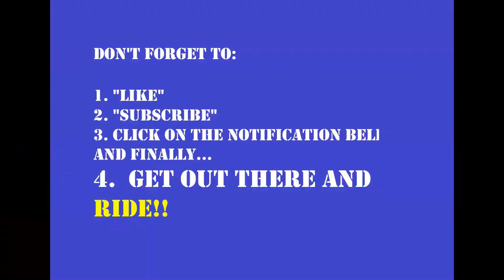Irish's Crystal Mountain Coast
This video was made on July 4th, 2021 while riding up into the Cascade Mountains to attend the annual Irish's Crystal Mountain "Coast".  This event is a non-powered ride on motorcycles down a 6 mile long twisting and descending mountain road.  It's an annual memorial event to remember fallen riders, veterans, and other loved ones we have lost.